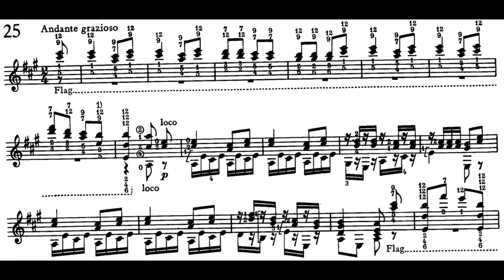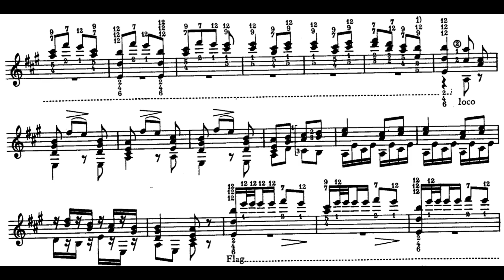Legnani - 36 Caprices, Op. 20: No. 25 in A Major, Andante grazioso (Sheet Music)